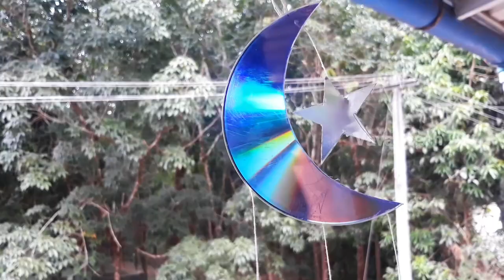How to make moon and stars using waste CD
How to make moon and stars using waste CD| Waste CD room Decoration| Vavas tech
Waste CD room Decoration| Vavas tech
wastecdcraft  DIY

RECYCLING CD DISC CRAFTING
WASTE CD DISC REUSE IDEA
BEST OUT OF WASTE
How to Make a Long-Lasting Fairy Jar
DIY
DIY Glass Bottle Craft
How To Cut DVD
Craft for Beginners
Home Decor Ideas
cd art, cd art and craft
cd art easy
cd art painting
cd art and craft ideas
cd artwork

music used in this video[ncs] no copyright songs

1.Elektronomia_-_Limitless_[NCS_Bass_Boosted]